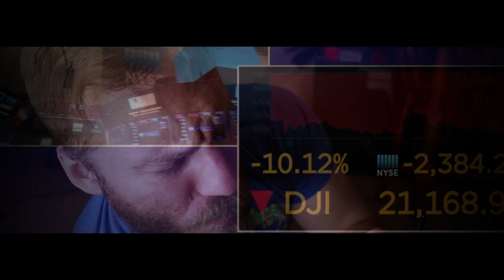If The Year 2020 Had A Movie Trailer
If the year 2020 had a movie trailer I imagine it may look a little something like this. Things have escalated a little since the original 2020 movie trailer I made, so I figured we may as well make another one to capture the absurdity of this year as a whole.

Anyway, love ya lots. Thanks for spending some time with me.

Camera - CANON SL2
Mic - RODE VIDEOMICRO
Lighting - NEEWER 18" RING LIGHT
Drone - DJI MAVIC MINI